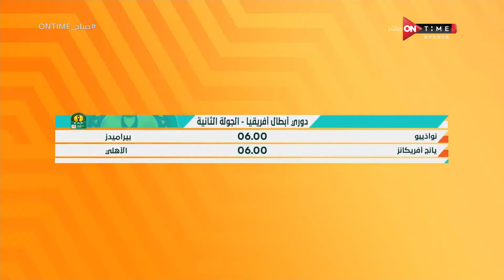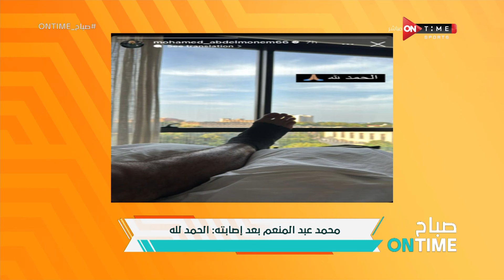صباح ONTime - حلقة السبت 2/12/2023 مع شيما صابر - الحلقة الكاملة